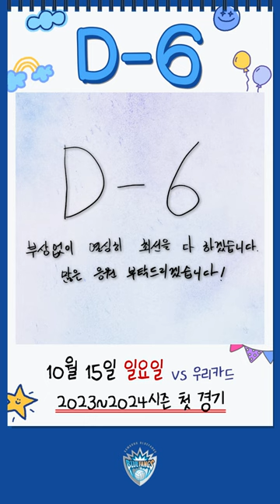💙2023~2024시즌 첫 경기까지 D-6💙 이호건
📆𝟐𝟎𝟐𝟑~𝟐𝟎𝟐𝟒 𝑺𝒆𝒂𝒔𝒐𝒏 𝑫-𝟔
"부상없이 열심히 최선을 다 하겠습니다. 많은 응원 부탁드리겠습니다!"